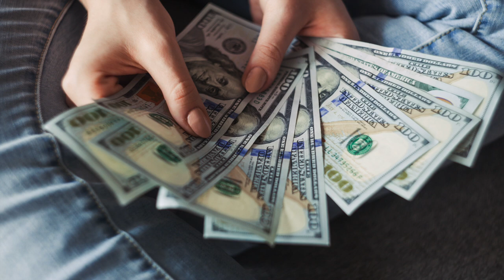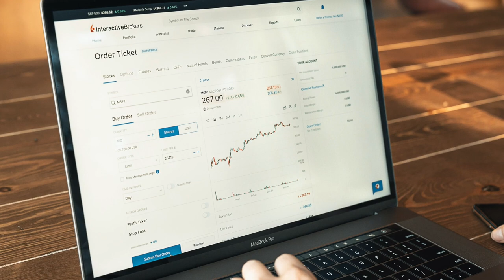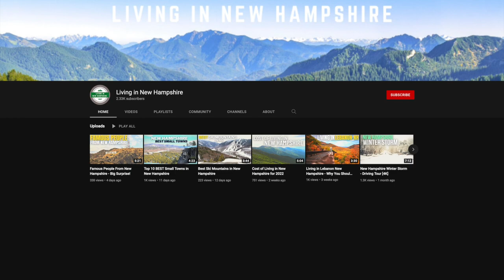Moving From California to New Hampshire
In this video I cover what to expect when moving from California to New Hampshire, including the cost of living in each states. If you're tired of the high costs in California, then New Hampshire might be a viable option.

for the soundtrack